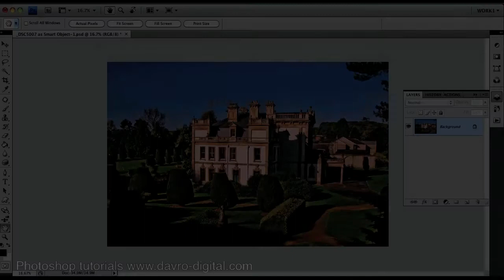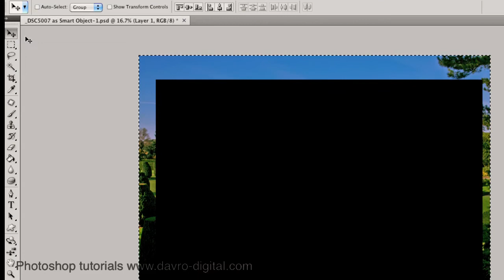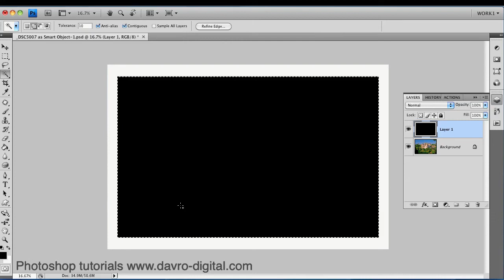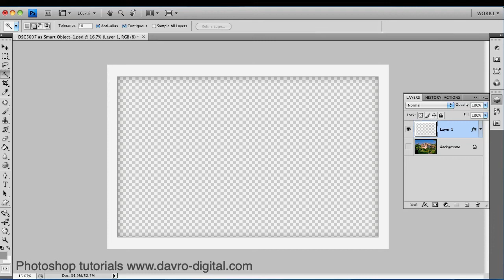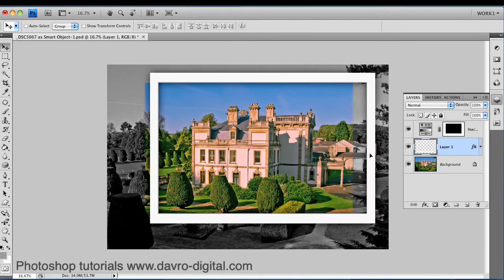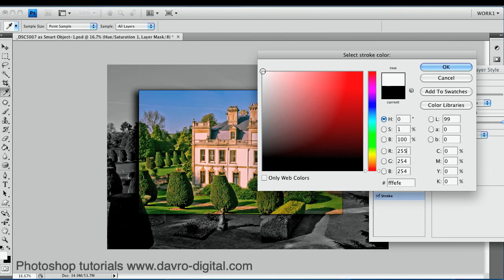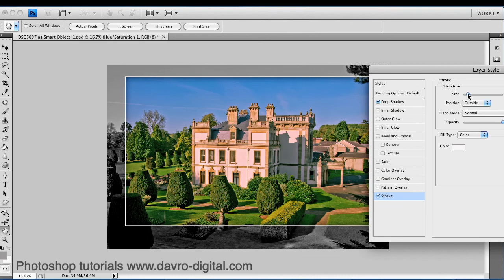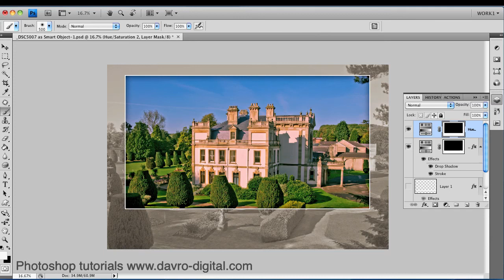Frames and border in Photoshop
There are many different ways that we can add frames and borders to present our images. In this video we explore some slightly different ways that this can be done